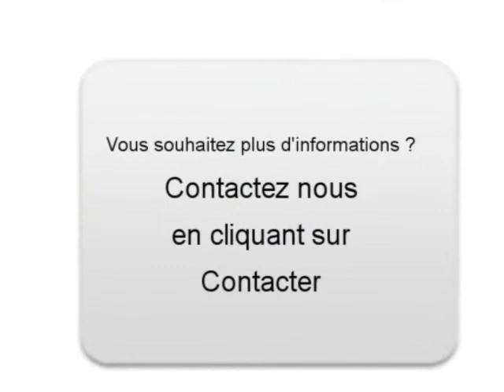Achat Vente une Audi S3 Neufchâteau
A vendre à  Neufchâteau  Occasion automobile Audi S3 de 191000 Km.
automobile occasion Autoenvideo : Achat Vente une Audi S3  Neufchâteau  Vosges